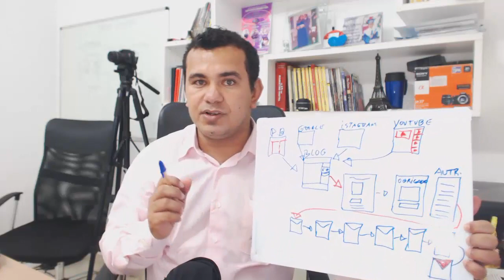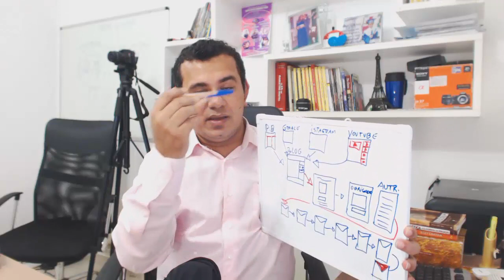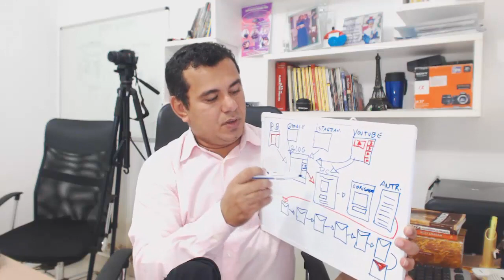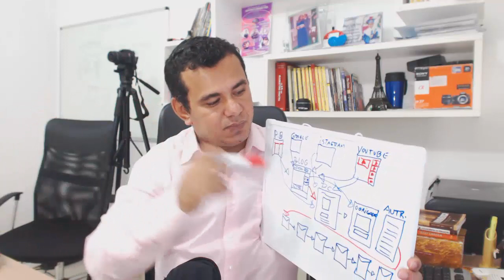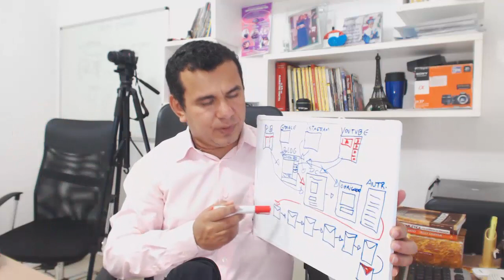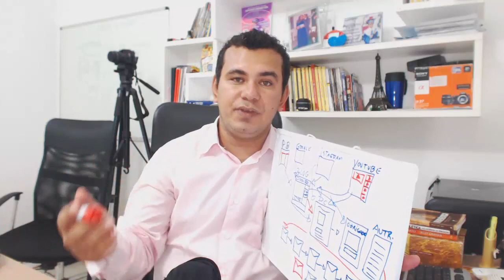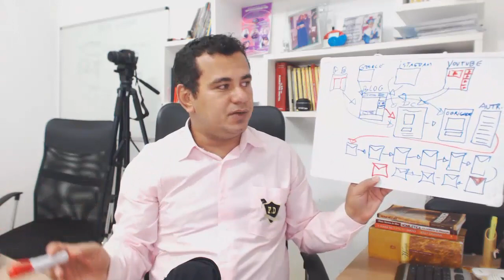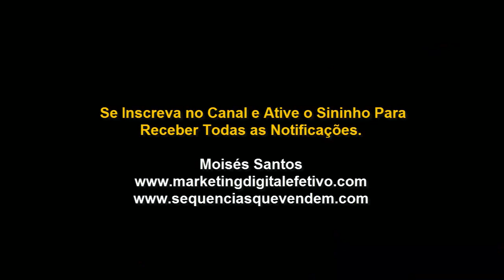A Melhor Estratégia Para Vender Como Afiliado da Hotmart, Eduzz e Monetizze em 2019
A MELHOR ESTRATÉGIA PARA VENDER COMO AFILIADO DA HOTMART, EDUZZ E MONETIZZE.

Se você é novo nesse mercado de Marketing de Afiliados e está se debatendo sem saber como gerar suas primeiras vendas pela internet, preste atenção nesse vídeo.

Essa é a principal estratégia que eu usei para largar o meu emprego tradicional e passar a viver de internet. Seguindo essa estrutura que eu mostro no vídeo não tem como dar errado.

Faz mais de 7 anos que venho lutando nesse mercado de Marketing digital. Já ajudei centenas de milhares de pessoas e agora chegou a sua vez.

O Marketing de afiliado é a forma mais rápida para construir um negócio sustentável e lucrativo na internet.

Se você deseja iniciar nesse mercado e ter sucesso eu recomendo que você invista em sua educação, compre cursos sobre Marketing digital, participe de eventos presenciais, construa sua lista e criei conteúdo de valor para a ajudar as pessoas.

PESQUISAS COMUNS SOBRE AFILIADO SEM APARECER

1 - Como ser um afiliado sem aparecer
2 - Como ser afiliado investidor
3 - Como ser um afiliado árbitro
4 - Ganhar dinheiro sendo afiliado
5 - Como ser um afiliado de sucesso